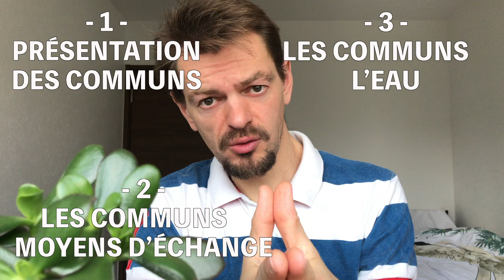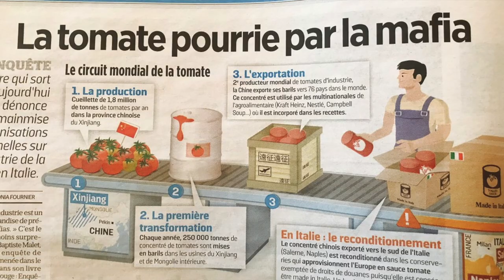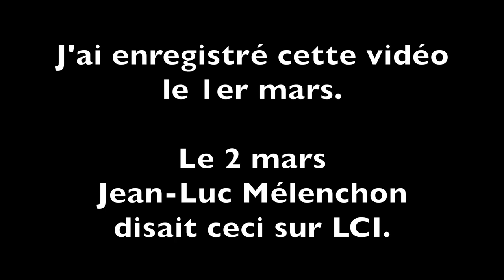LES COMMUNS 4 (l'Autosuffisance Alimentaire)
Quatrième volet de ma série sur les Communs. Cette fois il s'agit d'alimentation. Plus précisément de souveraineté alimentaire.

Avec en feature inattendu Jean-Luc Mélenchon.